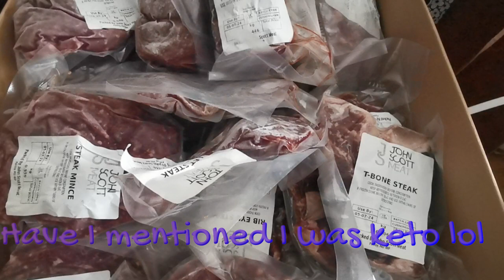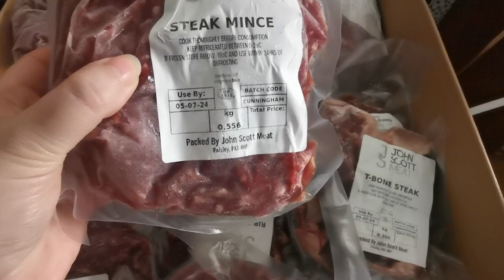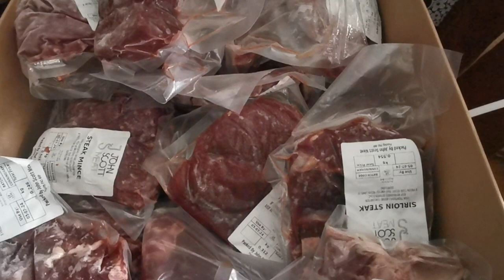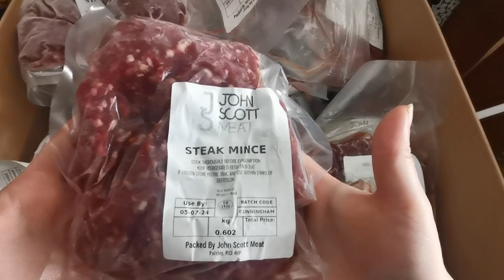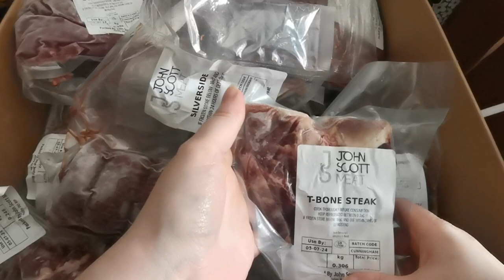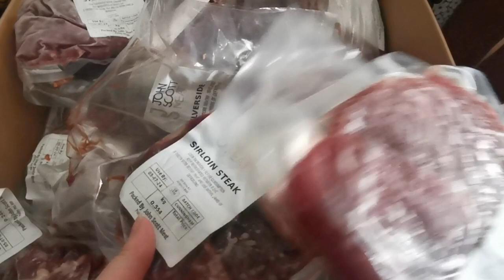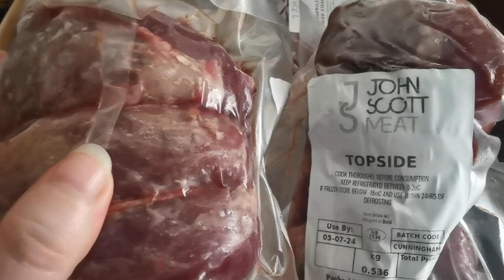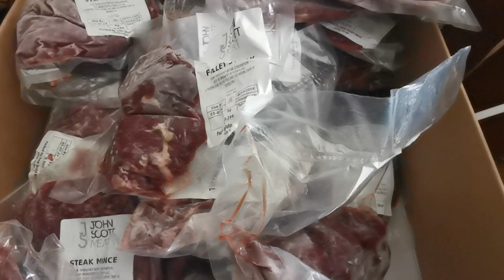Mossgiel Organic Farm 16kg Meat Box Haul August 2023!!!!!!!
Hi, I am DA’rcy Darkness and Welcome to B3hindth3ma5kreviews today we have an awesome Scottish Organic Farm that is called Mossgiel Farm.

Have you heard of Mossgiel Organic Farm?
Have you heard about what they plan for the future of their farm and their customers?
Have you tried any of Mossgiel Farm Products, what do you think?
Here is some information on what the farm does and their social media platforms that they use, and you can go and check them out themselves!

Also, the farm has won a Great Taste Award this year in 2023 well done guys!
The farm also believes in only using reusable packaging so no single use plastics which is better for you, your family, and the environment. Plus,  for me the glass bottle of milk bring back nostalgia to when my parents and most people’s parents had their milk delivered every morning by the milkman and the milk had already been sampled by local wildlife waiting on you picking it up at the doorstep
Pronunciation is this apparently : It's ‘MOSS – GEEL’ (G, as if you’re saying ‘Ghee’)
Social Media for Mossgiel Organic Farm: